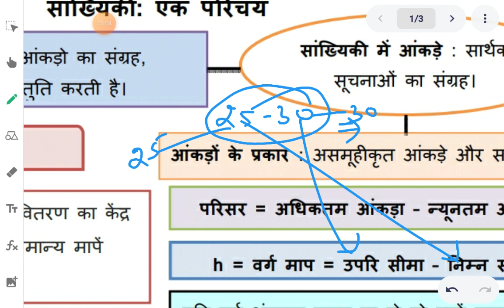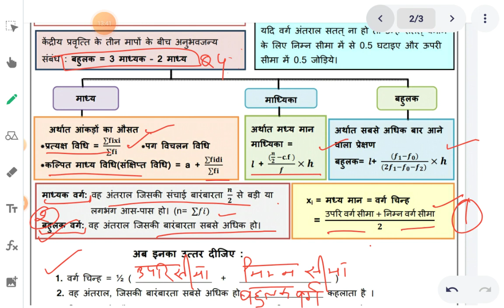Class 10th Maths || Worksheet 74|| 24/01/2022 हिंदी Hindi Medium🔥🔥